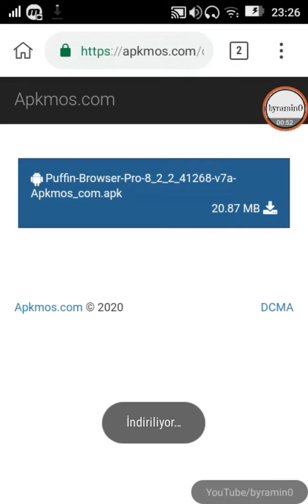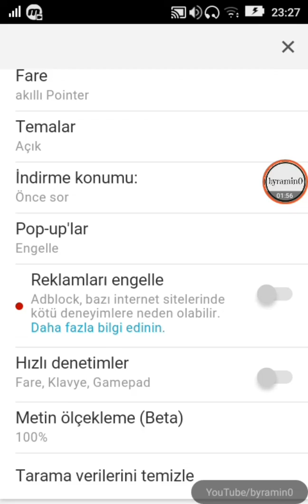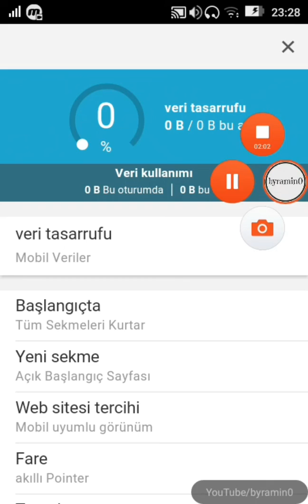Puffin Browser Pro 8.2.2.41268 Apk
puffin browser download is not supported on this device yet,
puffin browser full screen,
puffin browser for ios,
puffin browser pro ios download,
puffin browser pc,
puffin browser pro apple id,